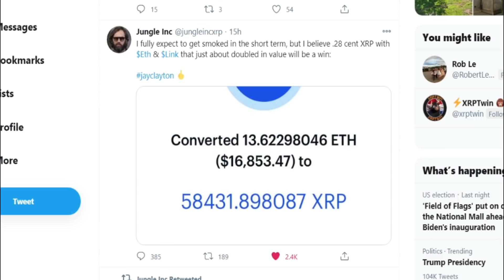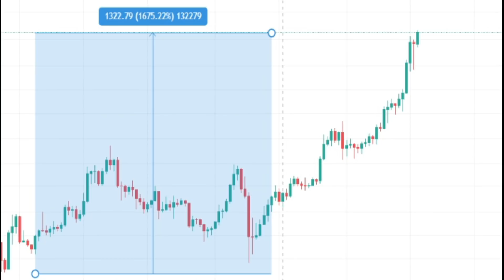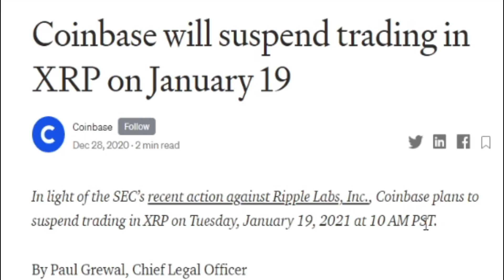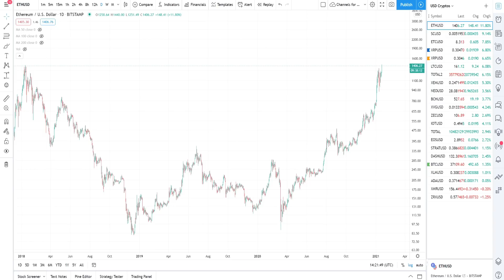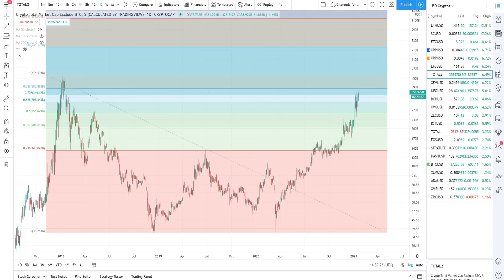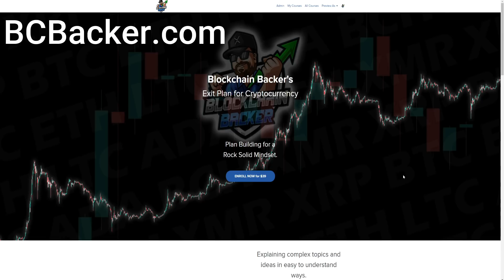IT'S OFFICIAL! New ALL TIME HIGH for Ethereum Leads the Way for Ripple XRP Price Chart and Altcoins!